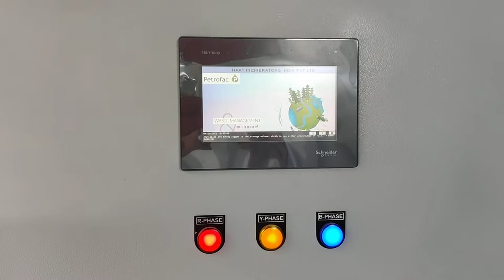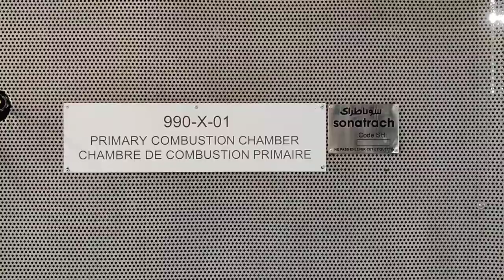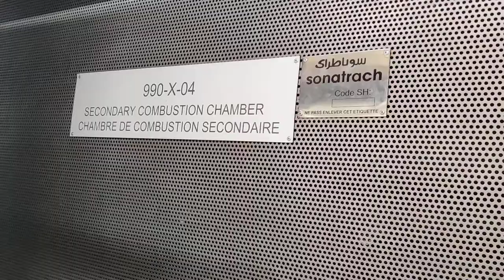Containerised Incinerator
Haat manufactured 2 containerised incinerator packages, each with a capacity of 5000 kg/day for an oil field in Algeria, supplied through a large EPC company.  The incinerator has a colour touch screen HMI, is fully automatic and uses high end instrumentation from E+H.  Painting complies with NACE requirements and the incinerator is almost fully ready to use once it reaches the site.